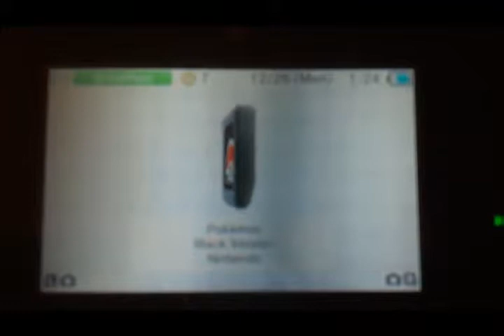Pokemon Black and White VS SeventhBisharp Snorlax and Gallade's Epic Haxy Comeback (UU)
This was the live narration battle.